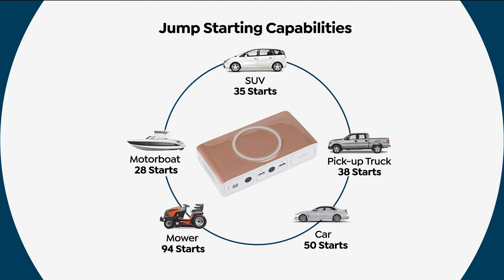Mophie Powerstation GO Phone Charger Car Jump Starter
Safely jump start your car or charge your laptop and more with this powerful, compact and easytouse portable battery. USB ports, an AC output and a Qi wireless charger make it great for powering your phone, tablet or other devices while on the go. Never be left in the dark with the builtin LED floodlight, and always hit the road with confidence thanks to the set of mini jumper cables included with this portable charger.

    Powerstation GO
    Set of mini jumper cables
    AC adapter
    USBtomicroUSB cable
    Car charger
    Carrying pouch
    Quickstart guide

    Any electronic device can be powered by the AC output port as long as it is rated at 65 watts or less.Make sure that your laptop or other device is rated at 65 Watts or less.